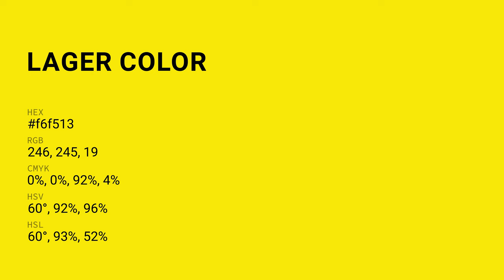Lager color f6f513 hex Cool Yellow color f6f513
What color is Lager ? f6f513 hex, Cool Yellow color f6f513

Hex f6f513 Color Code is also known as Lager color

Hex f6f513 Color code in RGB color code model is created after adding 96.47% red color, 96.08% green color and 7.45% blue color.
Hex f6f513 Color code in CMYK color (process color) code model is generated after subtraction of 0% cyan, 0% magenta, 92% yellow, 04% black.